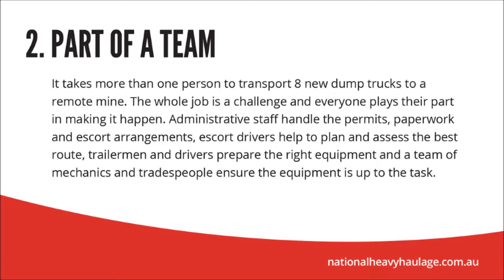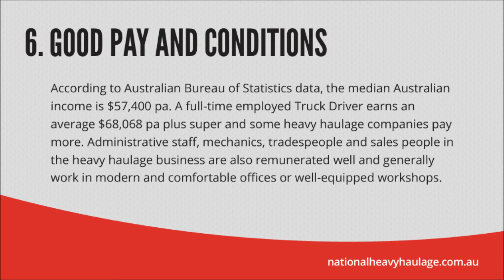7 Great things about a job in the Heavy Haulage Business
The heavy haulage business offers all kinds of exciting tasks including haulage of oversize loads like mining machines, mining components and other heavy equipment that exceeds the standard dimensions or weights for the roads, bridges and vehicles it needs to travel on. It’s a fun and varied business to be in since no two jobs are ever the same.

And it’s not just the drivers who have all the fun! Heavy haulage companies like National Heavy Haulage employ administration staff, technical and trades people, trailermen, escort drivers, mechanics and sales people, so you if you’re job search has brought you to the heavy haulage business, here are some reasons people love working for heavy haulage companies like us.